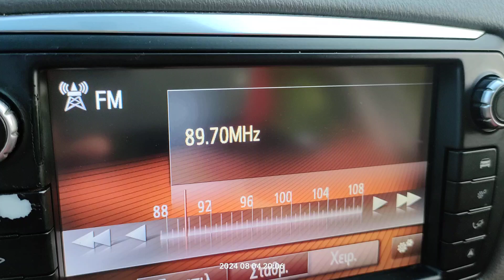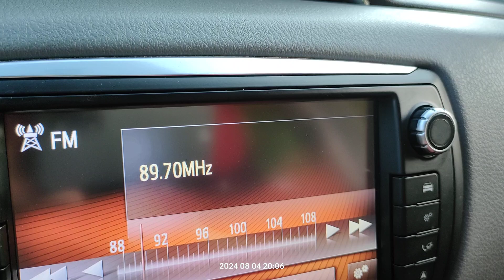FM DX reception via tropo of radio bay from Malta in Arta Greece 04/08/2024